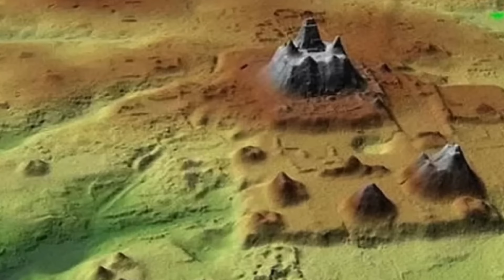The Unsolved Mysteries Of Ancient Architecture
Unraveling Secrets of Ancient Temples: Mysteries of Ancient Architectural | Evocative Explorer | Unraveling Mysteries of Ancient Temples | Explore Secrets of Ancient Architectural

Welcome to Evocative Explorer, Join us on a captivating journey as we delve into the secrets of ancient temples and unravel the mysteries of their remarkable architecture. In this video, we'll explore the hidden histories, sacred symbols, and enigmatic designs that have fascinated historians and archaeologists for centuries. From the majestic pyramids of Egypt to the intricate carvings of Angkor Wat, discover how these ancient structures were built, what they symbolize, and the cultural significance they hold. Uncover the stories behind these architectural marvels and gain a deeper appreciation for the ingenuity and spiritual essence of ancient civilizations.